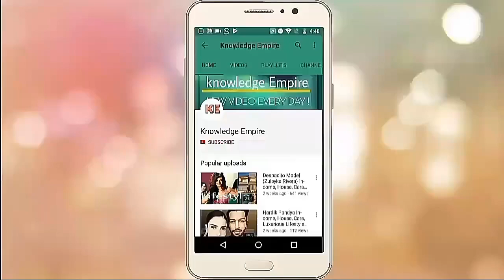Gutka Bhai(Rohit Kumar Tiktok Star)Lifestyle,Biography,Luxurious,Car,House,Age